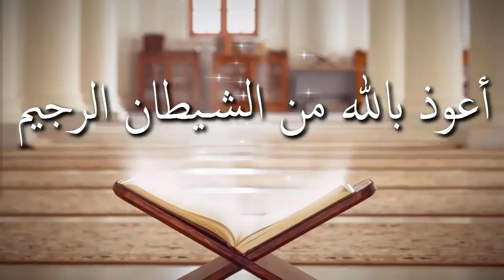সৃষ্টির পূর্বে আমাদের যে ভাগ্য লিপিবদ্ধ হয়েছে তা কি দুআর দ্বারা পরিবর্তিত হবে ᴴᴰ┇শাঈখ মাহবুব বুখারী